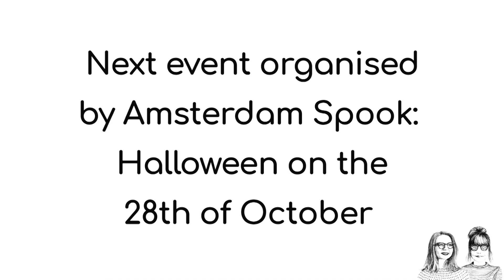The Surrealist Ball - Cultuurvlog #14 | My Daily Shot of Culture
The Surrealist Ball took place for the first time in Amsterdam on the 15th of April, organised by Amsterdam Spook. We got to be part of this extraordinary event. This vlog gives you a close up of the event and the amazing people and costumes we encountered.